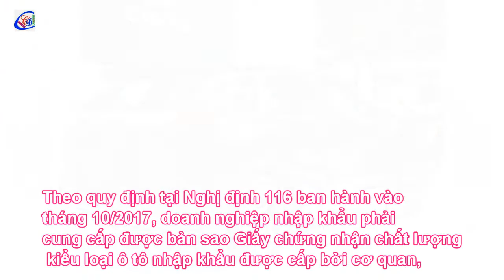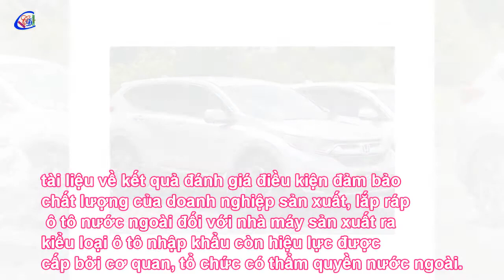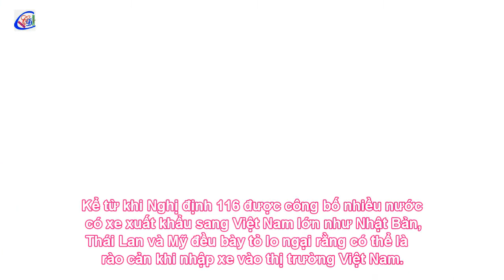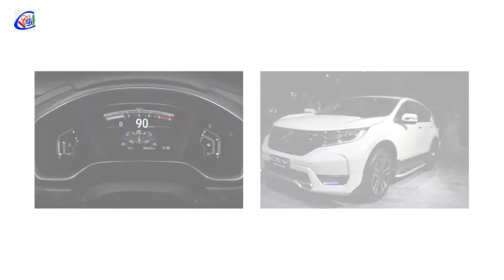Bất thường ô tô nhập sát Tết 15 ngày 6 chiếc qua cảng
Theo quy định tại Nghị định 116 ban hành vào tháng 10/2017, doanh nghiệp nhập khẩu phải cung cấp được bản sao Giấy chứng nhận chất lượng kiểu loại ô tô nhập khẩu được cấp bởi cơ quan, tổ chức có thẩm quyền nước ngoài; bản chính phiếu kiểm tra chất lượng xuất xưởng của doanh nghiệp sản xuất, lắp ráp ô tô nước ngoài cấp cho từng ô tô; tài liệu về kết quả đánh giá điều kiện đảm bảo chất lượng của doanh nghiệp sản xuất, lắp ráp ô tô nước ngoài đối với nhà máy sản xuất ra kiểu loại ô tô nhập khẩu còn hiệu lực được cấp bởi cơ quan, tổ chức có thẩm quyền nước ngoài.